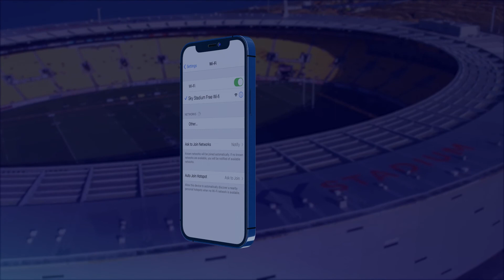Live Sky Sport Match Commentary available to fans at Sky Stadium